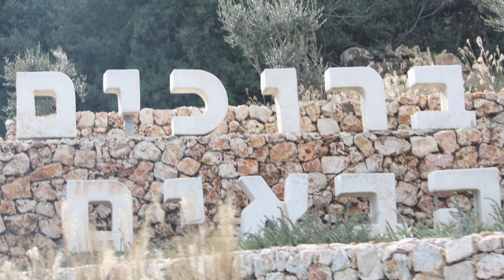Support a two state solution with J Street